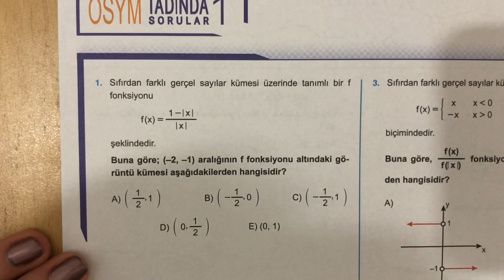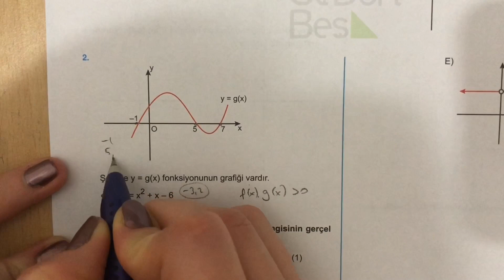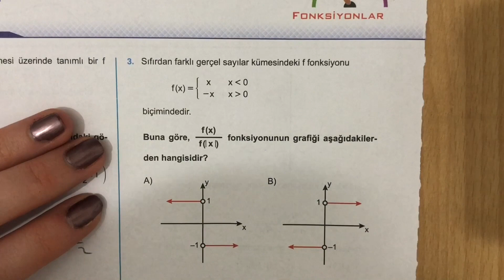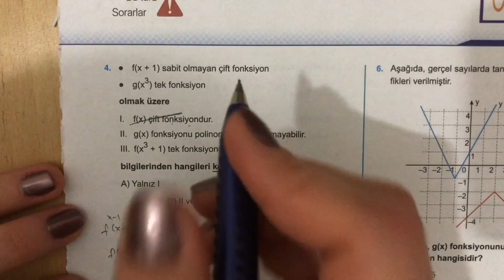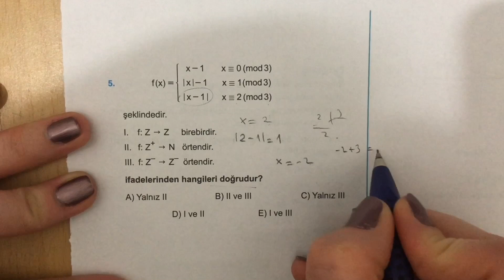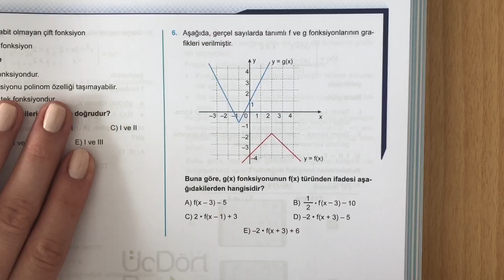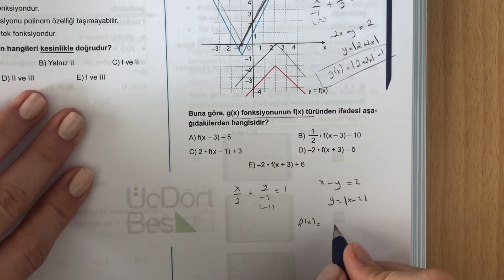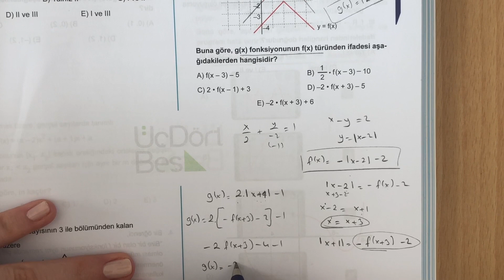345 AYT 2021 MATEMATİK FONKSİYONLAR ÖSYM-1 ÇÖZÜMLERİ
345 AYT 2021 MATEMATİK FONKSİYONLAR ÖSYM-1 ÇÖZÜMLERİ